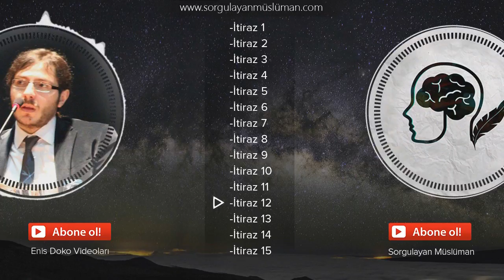Zamanın B Teorisi ve Kelam Kozmolojik Argümana Eleştiri